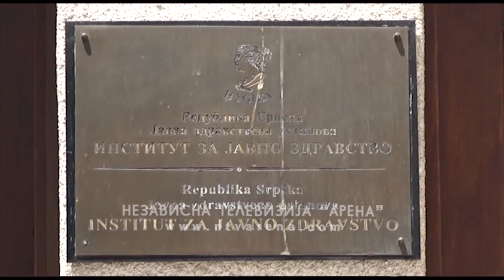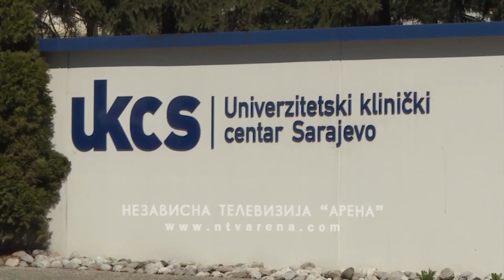Upozorenje iz Instituta: Bolnice se pune, povećan broj smrtnih slučajeva